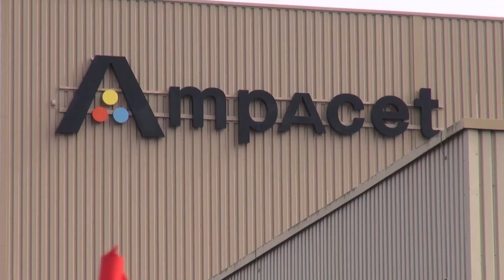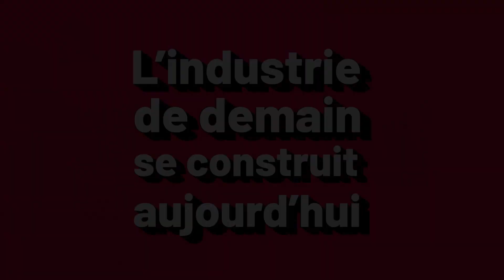2021-10-03 - Piquet de protestation chez AMPACET Dudelange (en Fr)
Piquet de protestation chez AMPACET Dudelange (en Fr)
Interventions de :
Stefan Osorio, Secrétaire central Syndicat Chimie OGBL
Saliha Belesgaa, présidente de la délégation Ampacet